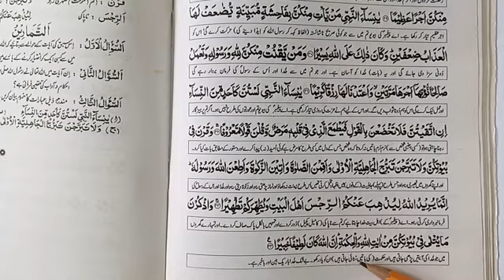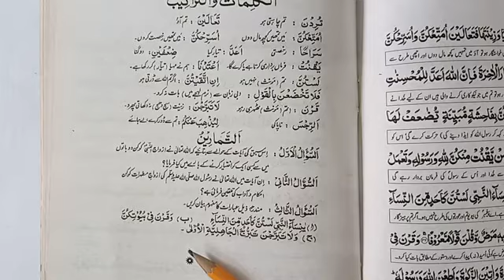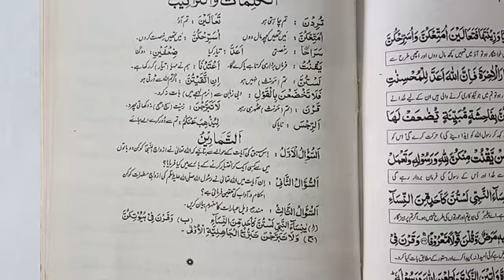X ISLAMIAT LESSON # 16 TOPIC: (سورۃ الاحزاب آیت (32 تا34